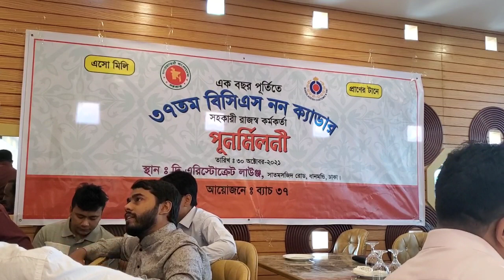1st Anniversary Celebration of 37th ARO